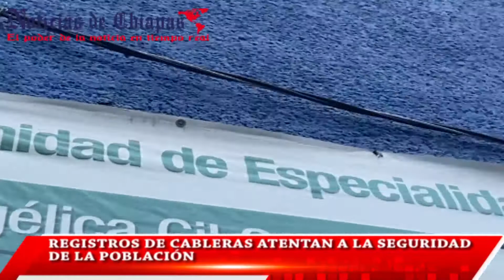REGISTROS DE CABLERAS ATENTAN A LA SEGURIDAD DE LA POBLACIÓN